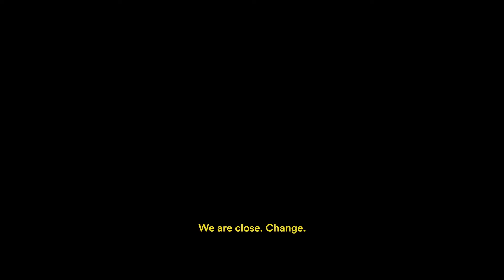"Sin Límite"(2021)(ESPAÑA)(DOCUMENTAL)(Tráiler)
A los 8 años a Jon Santacana le diagnosticaron una enfermedad degenerativa que, poco a poco, le dejaría sin visión. Contra todo pronóstico y empujando los propios límites del cuerpo, Jon se ha convertido en uno de los mejores esquiadores de la historia: 2 medallas de oro y 4 platas en Juegos Paralímpicos. En su épica aventura por batir las metas de las competiciones a más de 120 km/h, apenas sin ver, Miguel Galindo le ha acompañado en estos 17 años de brillante carrera.